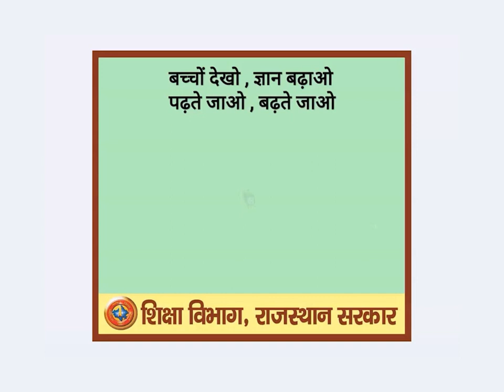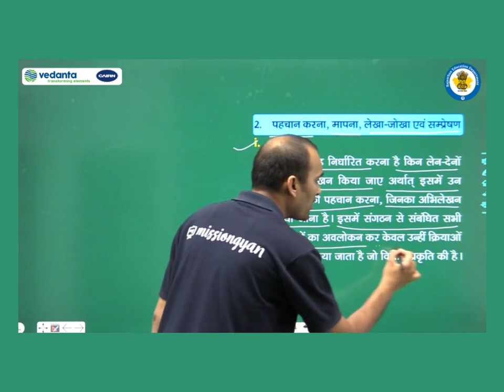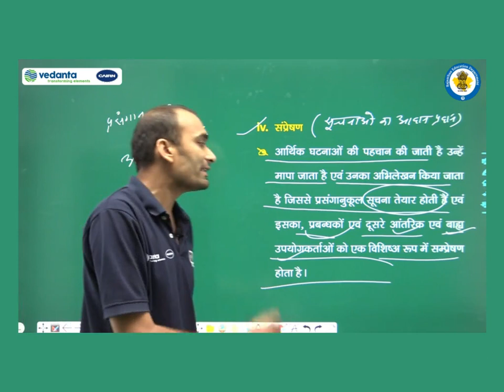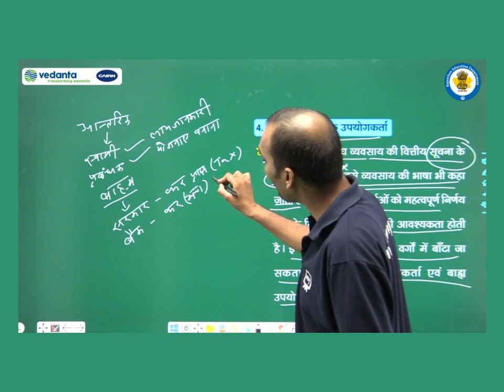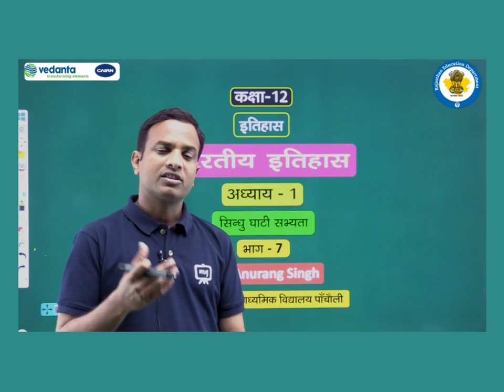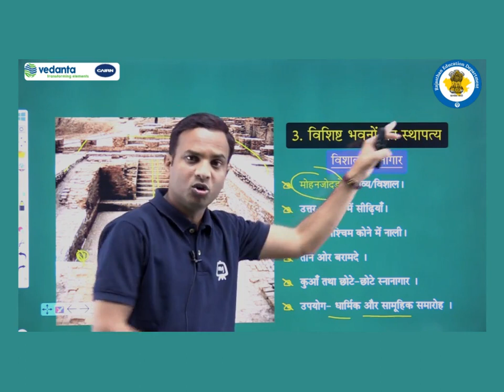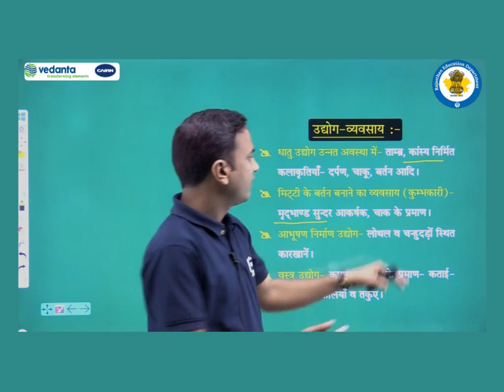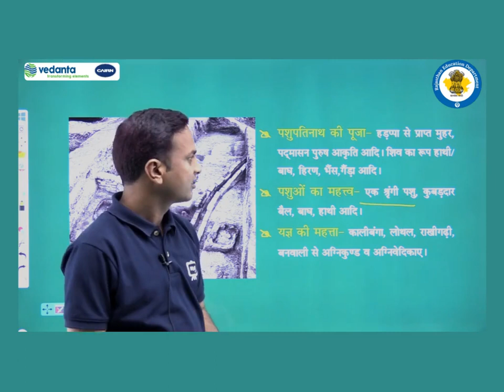Class 11 to 12 Episode 15 Done